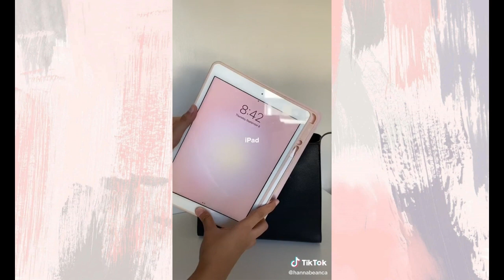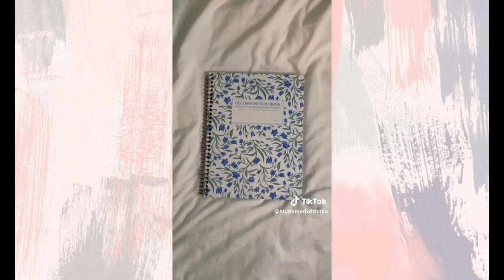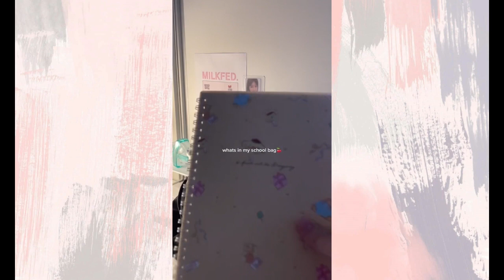🎒What's in my Bag for School | TikTok Compilation 🎒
Hi Guys!! Welcome or Welcome back to the channel!
It really is School season! Are you guys ready for school?😏😏

Anyways! We have a Compilation of TikTok videos here showing aesthetic school supplies and school bags!